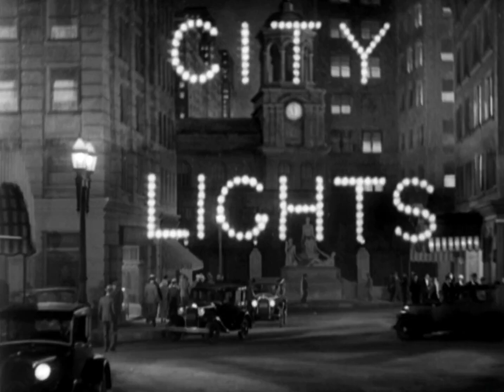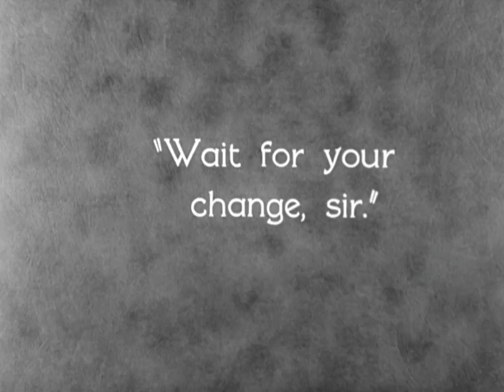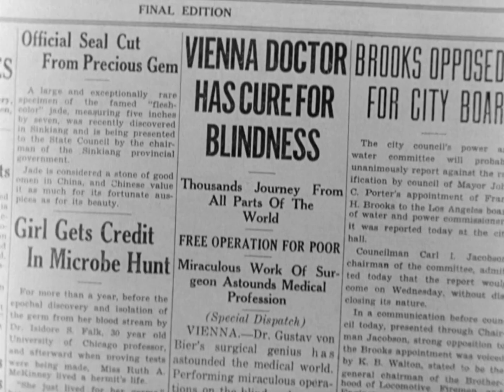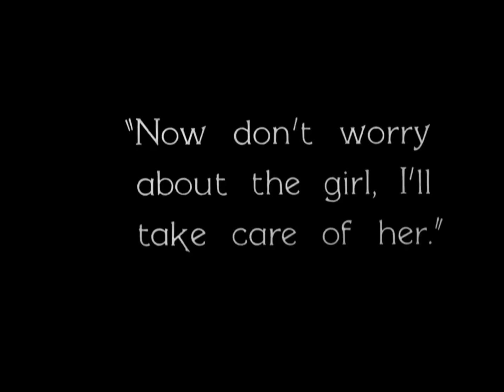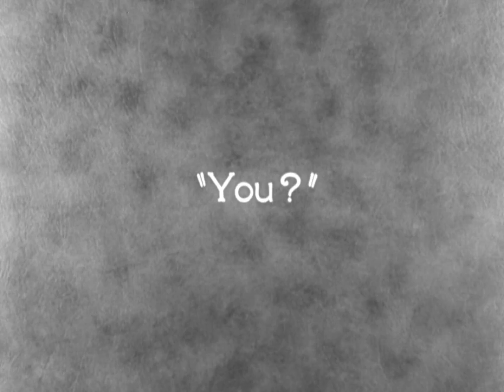Fine China - Not Thrilled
Song: "Not Thrilled," composed and produced by Fine China, from the album "Not Thrilled," released in 2018.

Film: "City Lights," written, produced, directed by, and starring Charlie Chaplin, released in 1931.